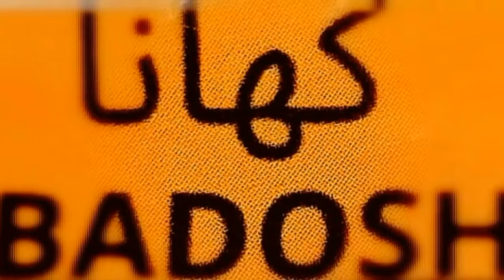Mango Ice Cream 🍨 By Khana Badosh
Khana Badosh  Mein Aaj💙💜👍
Aam banay hein Khas❤💜💚👌